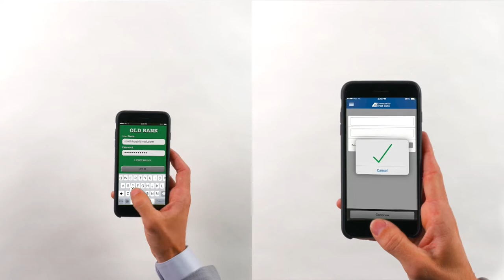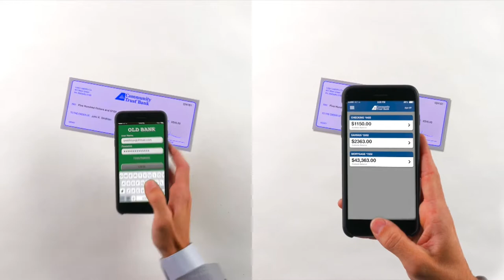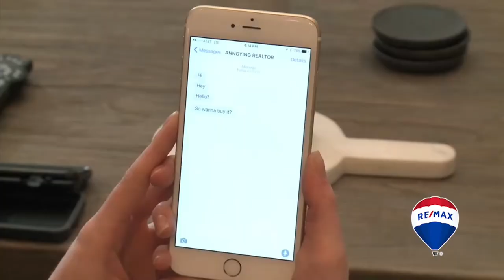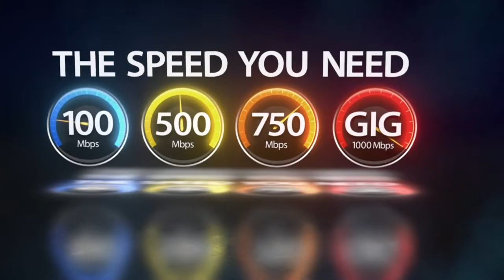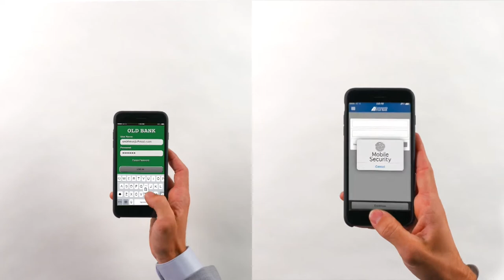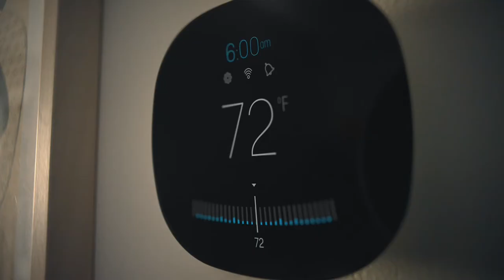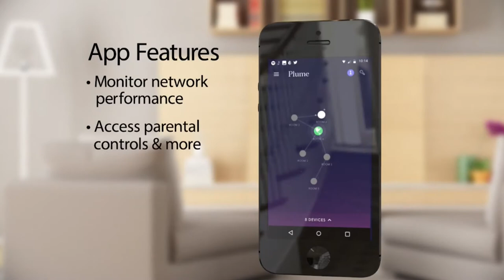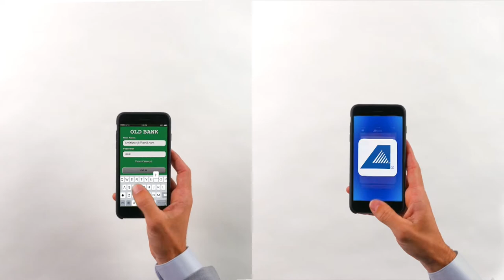[59th District Boys Basketball] Jenkins vs. East Ridge (March 15, 2021)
59th District - 1st Round Game

WPRG TV will feature The Boys KHSAA 59th District Basketball Tournament from the campus of Pikeville High School.

Watch LIVE on WPRG.tv Facebook Page and WPRG TV YouTube Channel. 🏀

*WPRG TV 5 and HD 105 playback will be Monday night at 10 PM.

The Inter Mountain Sports Network would like to thank our partner sponsors for becoming part of our broadcast team! Thanks for your sponsorship and support of the Girls and Boys 58th, 59th and 60th Districts and the 15th Regional Tournament:

Appalachian Wireless
Jennifer Reynolds State Farm
HPT Physical Therapy and Sports Medicine
Pop's Chevrolet
Total Pharmacy
Community Trust Bank
Gearheart Security
REMAX
Frontier Medical Group
Southern Prep
Inter Mountain Cable
Citizens National Bank of KY
Howard Family Pharmacy
Attorney John Earl Hunt
Overhead Door of Eastern KY
Hutch Chevrolet
Pikeville RV